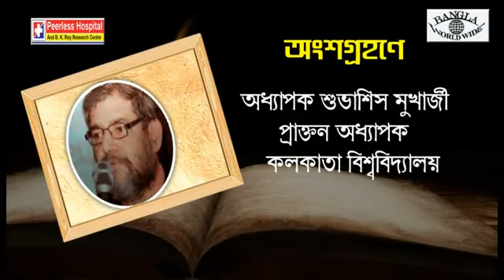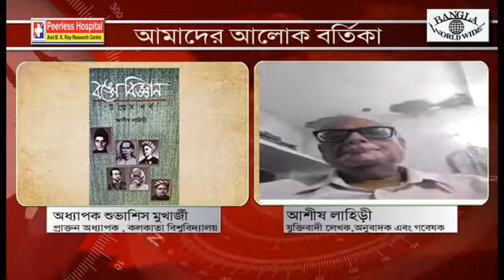ডা: মহেন্দ্রলাল সরকার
আমাদের আলোক বর্তিকা - ডা: মহেন্দ্রলাল সরকার